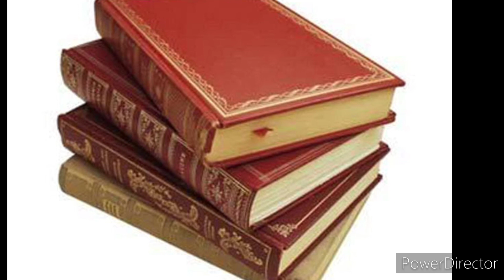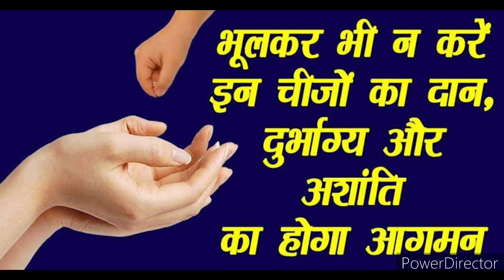भूलकर भी इन चीजों का दान नहीं करना चाहिए इन्हें धन के लिए अशुभ मानते हैं !! sukh samridhi# ! Donate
Hello friends भूलकर भी इन चीजों का दान नहीं करना चाहिए इन्हें धन के लिए अशुभ मानते हैं !! sukh samridhi# !